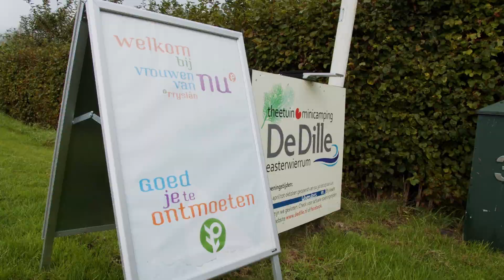LEEN EEN FRIES - De eerste vrouwelijke voetbalscheidsrechter van Friesland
Als jong kind leert Akkie om te doen wat ze leuk vindt. Deze instelling maakt dat ze in 1963 de eerste vrouwelijke voetbalscheidsrechter van Friesland wordt. Vanaf dat moment denkt Akkie in mogelijkheden.

Inmiddels is ze al meer dan vijftig jaar aangesloten bij Vrouwen van Nu. Deze organisatie is opgezet om vrouwen in hun kracht te zetten. Volgens Akkie mogen vrouwen elkaar wel wat meer steunen. Om verandering in gang te zetten moeten we elkaar wat gunnen.

Deze video is gemaakt door Myrthe Kooijman. De mini-documentaires die je ziet zijn gemaakt in samenwerking met New Noardic Wave en Leen een Fries. Met dank aan de Provincie Fryslân. Kijk voor meer informatie over de leen-Friezen op